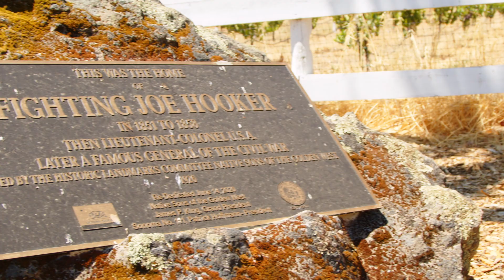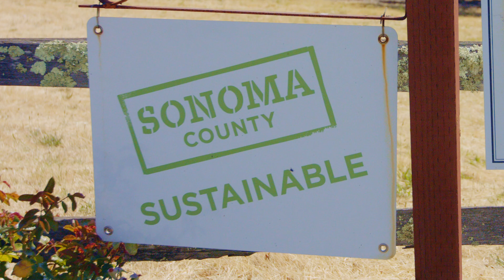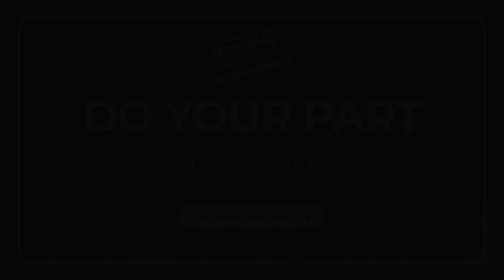Climate Farmers Episode 4 - Serres Ranch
In this video we head to Serres Ranch, 200 acres in Sonoma Valley surrounding the Sonoma Creek. Watch this video to learn about what climate-centered farm plans the Serres family has implemented during the pilot program. They go into depth about conservation tillage, planting native California hedgerows, and maintaining natural vegetation on their property.